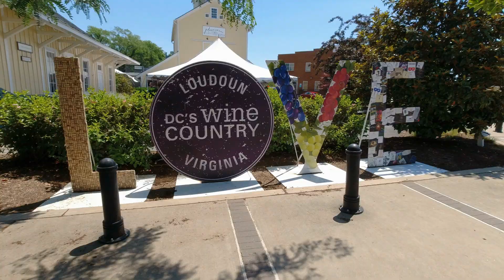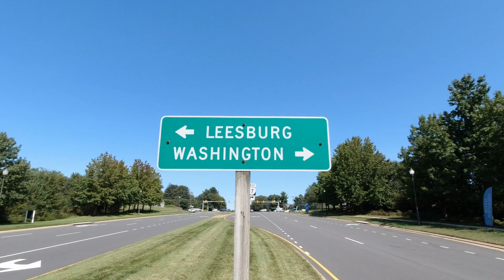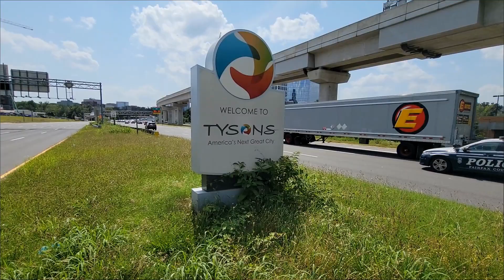Sterling Virginia | 5 Things You Must Know Before Moving To Sterling VA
Sterling Virginia! In this video I'll share with you 5 things you must know before moving to Sterling VA. If your relocating to Northern Virginia and you are looking for a town that has great location, fantastic entertainment, good value, outdoor activities and  Golf then Sterling Va may be what you're looking for.

1765 Greensboro Station Pl Ste 900,